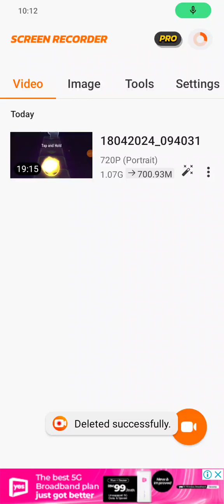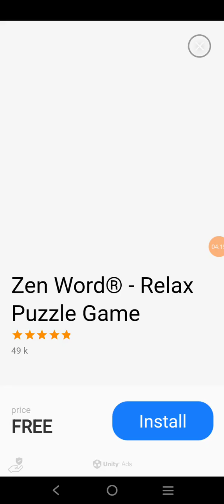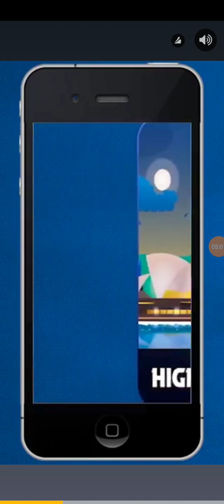Tunes Piano 99